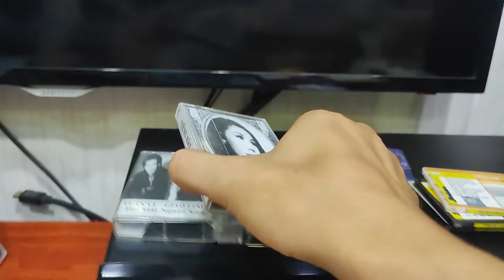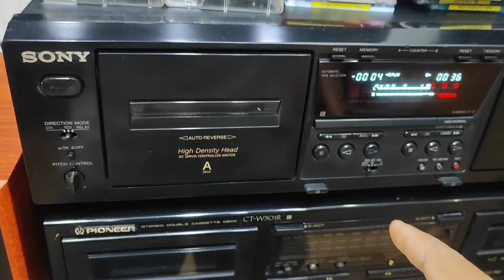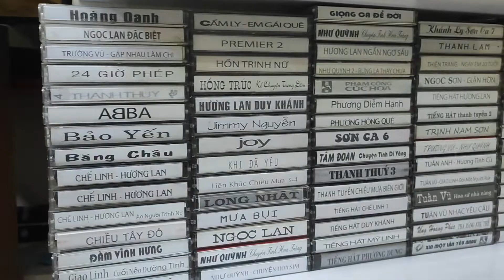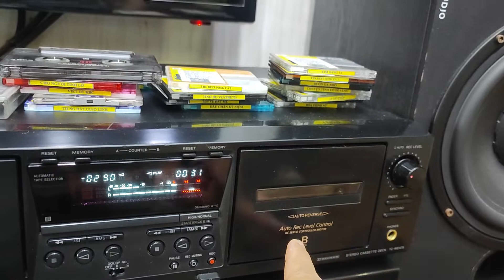huyền thoại bao giờ cũng là đẳng cấp,kính mời anh e thưởng âm và chốt đơn nhiều e desk tape,băng cối